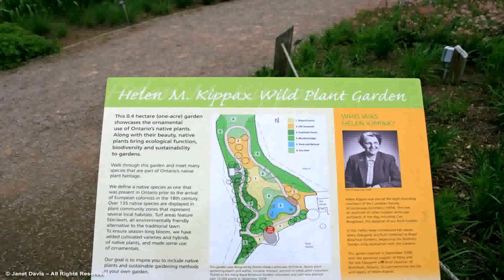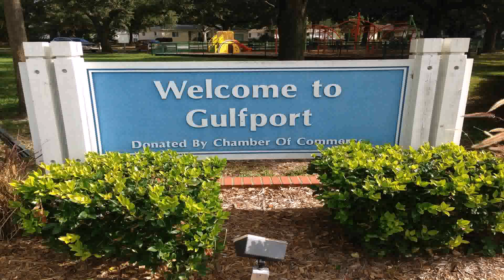Helen Taylor Landscape And Garden Design Limited